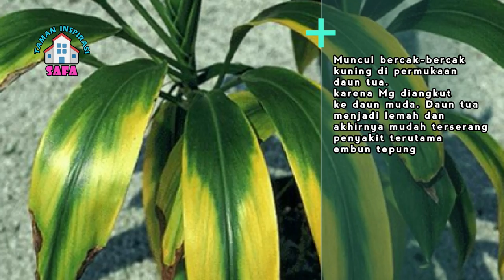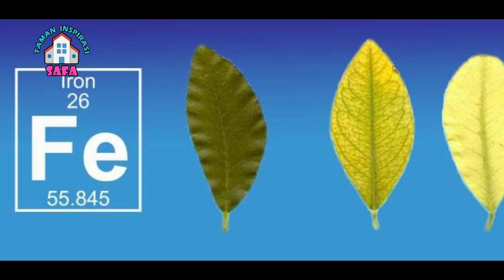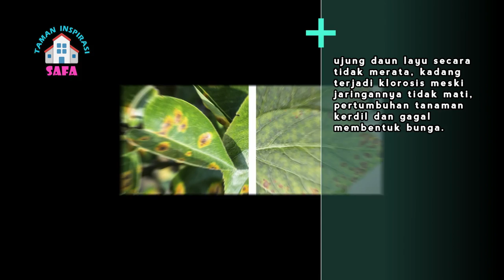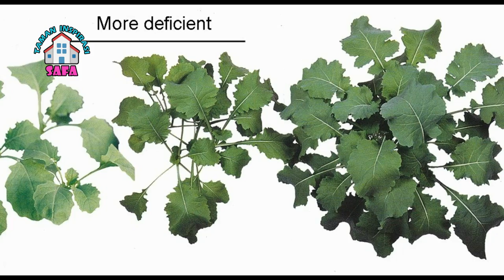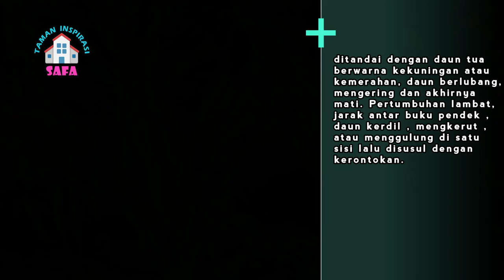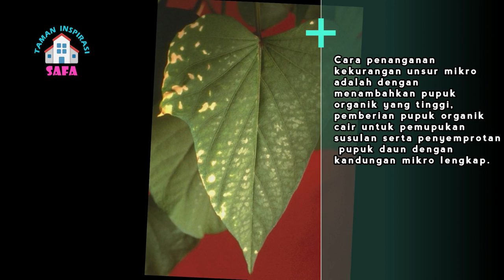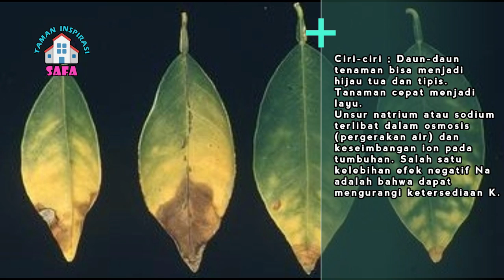TIS CIRI TANAMAN KURANG UNSUR HARA BISA DILIHAT DR WARNA DAUN PART 2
Assalamu'alaikum wr.wb.
Untuk pemesanan Benih tanaman, bibit tanaman buah dan tanaman hias, bisa menghubungi WA 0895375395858

Wassalamu'alaikum wr.wb